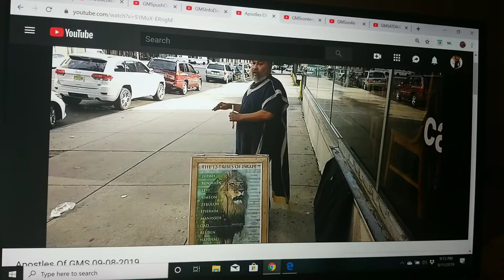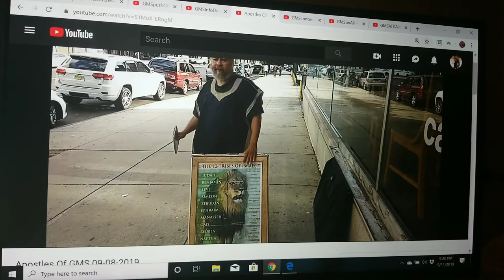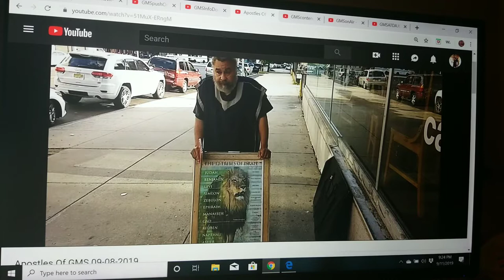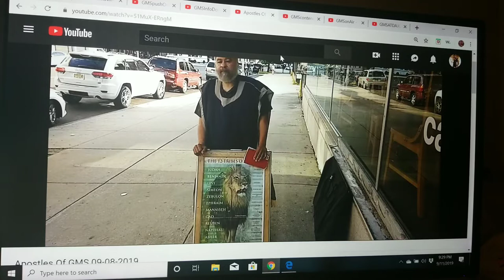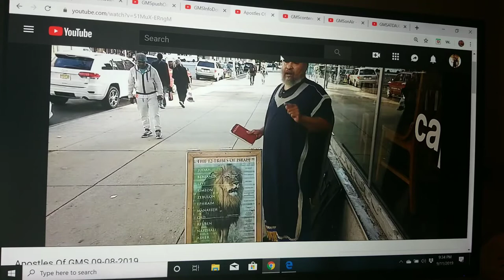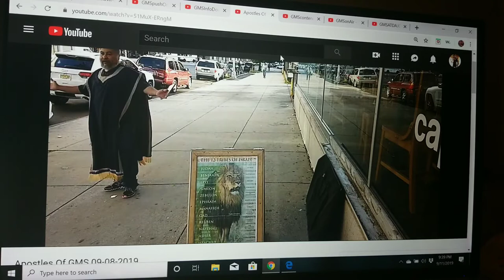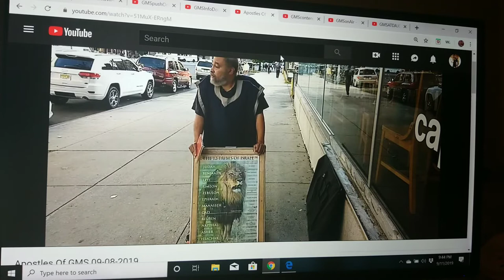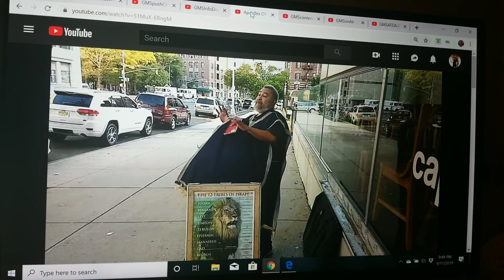While The Evil Days Come Not [ GET THE TRUTH ]